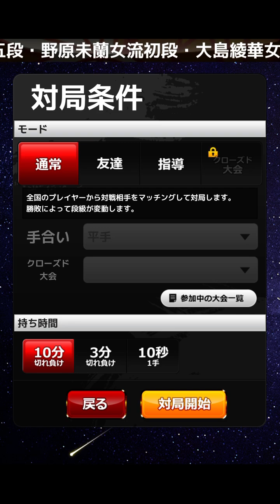【将棋ウォーズ 9】4連勝